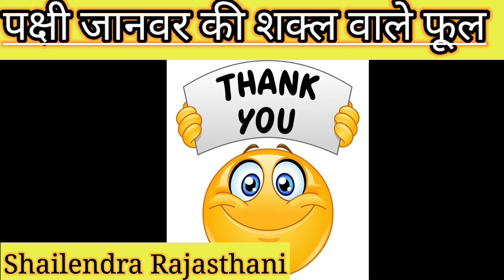पक्षी जानवर की शक्ल वाले फूल 😳😱😨😵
owner & Host - Shailendra yadav
instgrame - s_y_creation

Shorts video ko kese viral kre
Shorts video kese viral kre
Shorts video ki seo kese kre
How to make facts video
Shuruwat me video kese bnaye